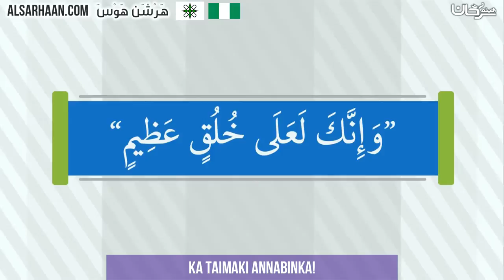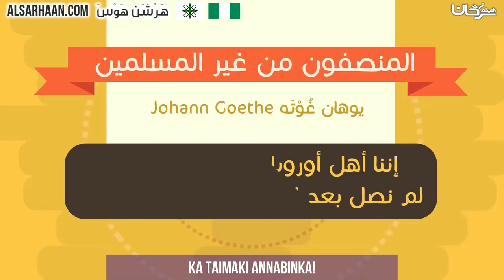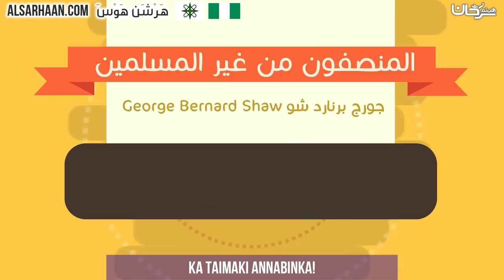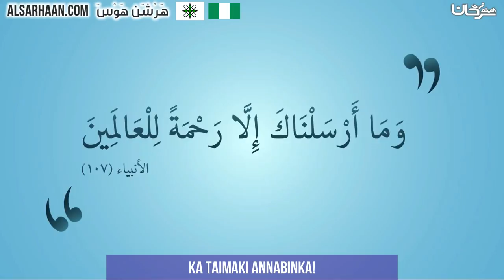Ka taimaki Annabinka!